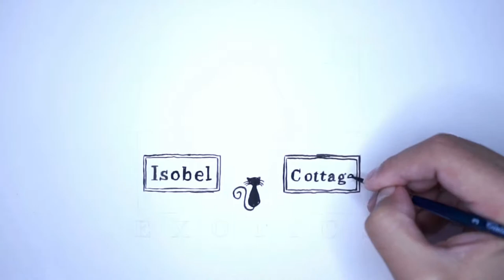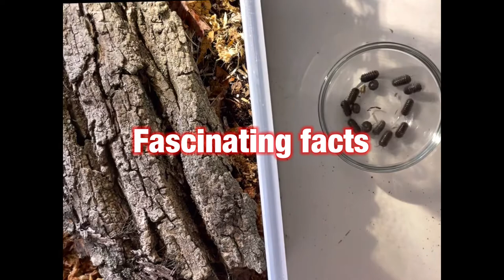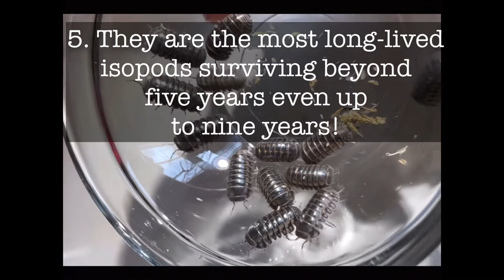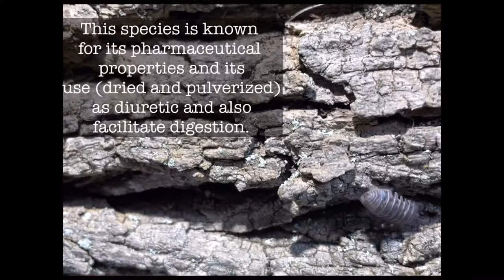#12. Armadillo officinalis “ISRAEL”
Armadillo officinalis "Israel" locale. Interesting and fascinating facts about this isopods in our iZOOpod series.